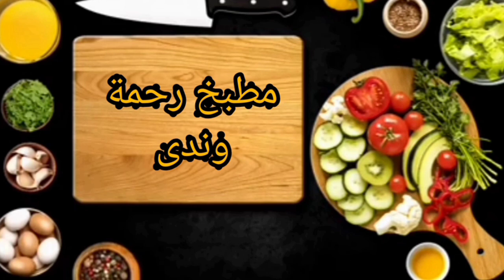روتين_تحفيزي مع طريقة رهيبة وسهلة لتنظيف حوامل الفرن باستخدام خلطة منزلية#شهر_رمضان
تنظيف_حوامل _الفرن_بخلطة_رهيبة_مع_حيلة_تساعدك_في_التن
تنظيفات قبل رمضان
تحضيرا اشهر رمضان
تنظيف الفرن لرمضان
تنظيف المطبخ
تنظيف المنزل
تنظيف السيراميك
تنظيف الحمام
تنظيف غرف النوم
تحضيرات رمضان تنظيفات قبل رمضان

طريقة رهيبة وسهلة لتنظيف حوامل الفرن باستخدام خلطة منزلية

بالطبع! هذه الخلطة الرهيبة والسهلة لتنظيف حوامل الفرن تستخدم مكونات متوفرة في كل بيت. إليك الخطوات التفصيلية لتحضير الخلطة واستخدامها في عملية التنظيف:

المكونات:
- ملعقة بيكربونات الصوديوم.
- ملعقة ملح.
- ملعقة سكر.
- ملعقتين من سائل الأواني.
- ربع كوب من الماء الساخن.

طريقة التحضير والاستخدام

 قم بوضع وعاء به الماء الساخن أضف الخلطة المحضّرة سابقًا والتي تتألف من نص فنجان عصير ليمون ملعقة بيكربونات الصوديوم وملعقة الملح وملعقة السكر، مع ملعقتين من سائل الأواني.
 ضع حوامل الفرن في الخليط واتركها لتنقع طوال الليل.

بعد النقع
 قم بسكب الماء على حوامل الفرن. استخدم غطاء القارورة لفرك الحوامل بلطف، وتركيز على المناطق الأكثر صعوبة
للتعامل مع الدهون المتراكمة، يمكنك استخدام سكين لفركها بعد تنظيف الحوامل بشكل جيد. بعد ذلك، استخدم سائل الأواني مع الخلطة المحضّرة سابقًا لتنظيف الحوامل بعناية وإزالة أي بقايا.

باستخدام هذه الطريقة، يمكنك الحصول على نتائج مذهلة في تنظيف حوامل الفرن. يجب أن تكون الحوامل نظيفة ولامعة تمامًا كما هو موضح في الفيديو الذي رأيته.

يرجى ملاحظة أنه قبل استخدام أي طريقة تنظيف، يجب عليك اتباع تعليمات السلامة واختبارها على منطقة صغيرة قبل استخدامها على نطاق واسع. قد يكون من الأفضل أيضًا استشارة دليل تنظيف الفرن الخاص بالشركة المصنعة لضمان التنظيف الآمن والفعال لحوامل الفرن.

تنظيف حوامل الفرن
 تنظيف حوامل الفرن
خلطة منزلي
بيكربونات الصوديوم
 ملح
سكر
سائل الأوان ماء ساخن
طريقة سهلة
حيلة تنظيف
 تنظيف الدهون
 تنظيف الفرن بسهولة
نتائج مذهلة
تنظيف بدون مواد كيميائية
تنظيف منزلي طبيعي
 تنظيف فعال
تنظيف حوامل الفرن بطريقة طبيعية وفعالة.